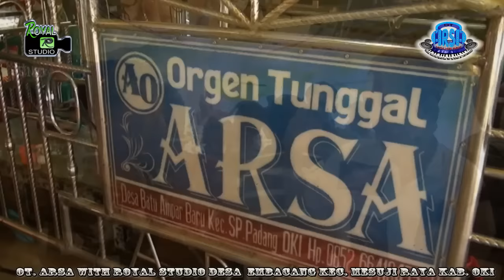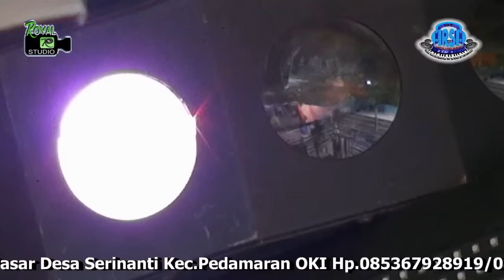DJ FEBRI NYARI JANDO RAMBUT PIRANG ... ❗ OT ARSA LIVE DESA EMBACANG OKI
Special Perform
DJ Febria AW G-Mix
DJ Dedex Rica G-Mix

OT ARSA With Royal Studio
Shoow Desa Embacang OKI
18 Desember 2022